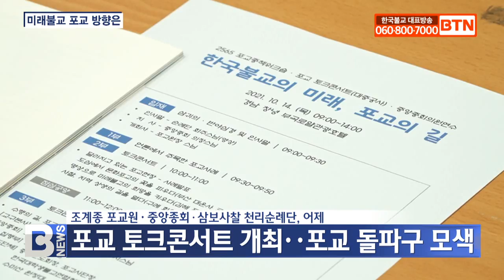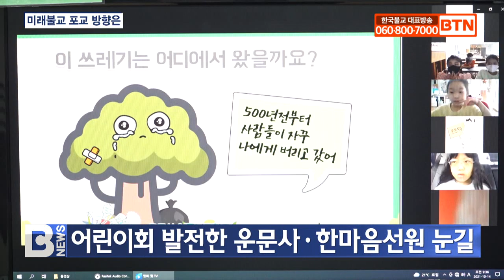[BTN뉴스] 〔삼보사찰 천리순례 12〕 미래 포교 모색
〔삼보사찰 천리순례 12〕 미래 포교 모색